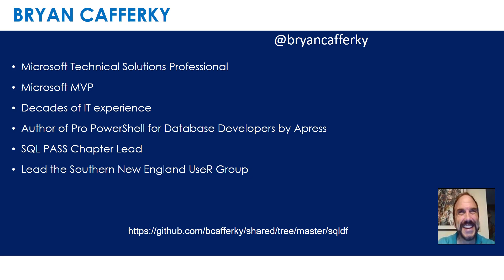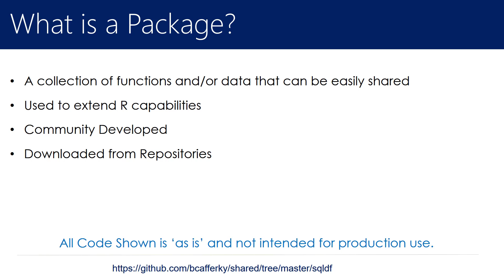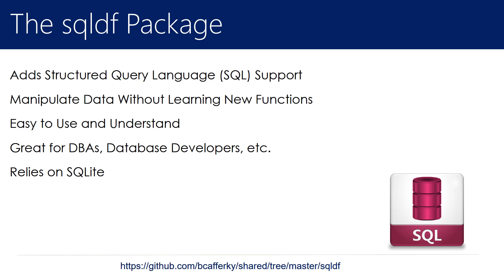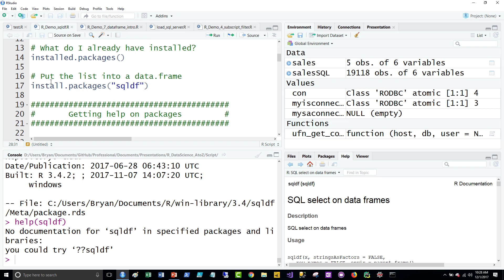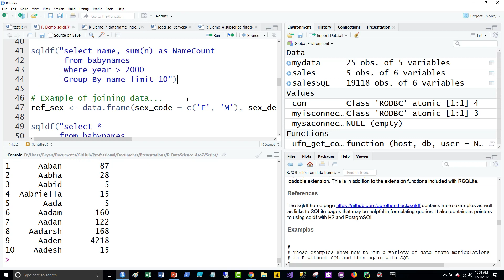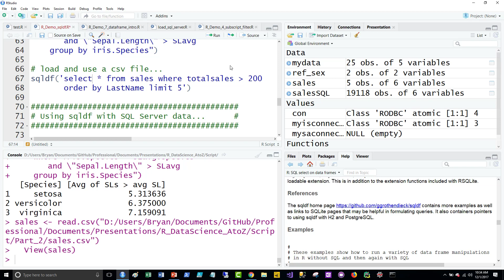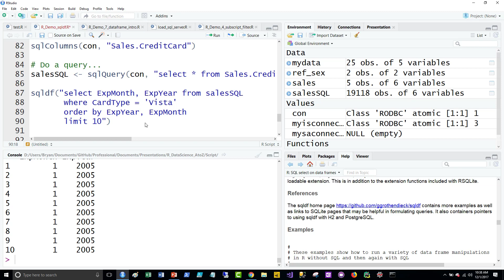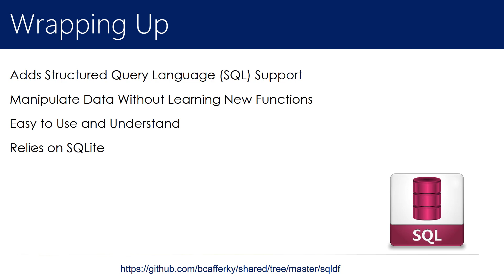R for DBAs - Use SQL in R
Use SQL (Structured Query Language) to wrangle data in R.  If you know SQL, you already know how to use R.